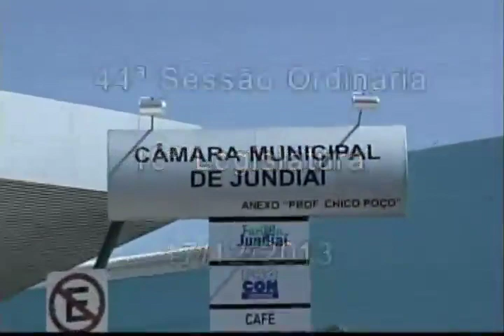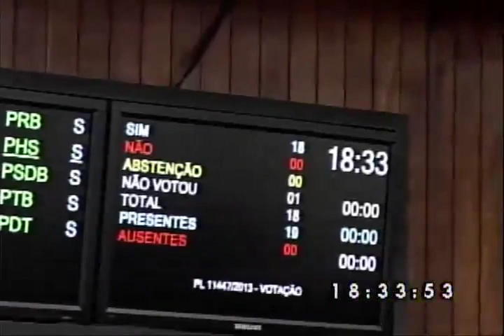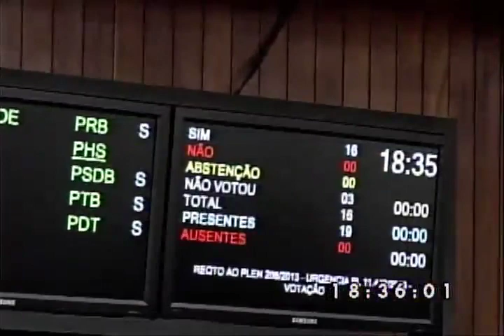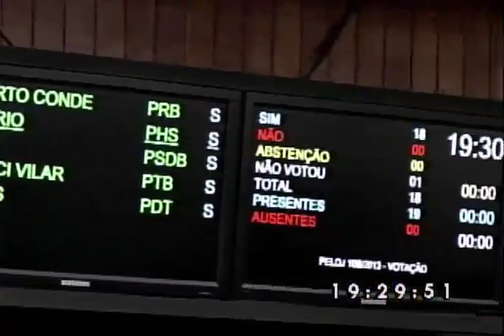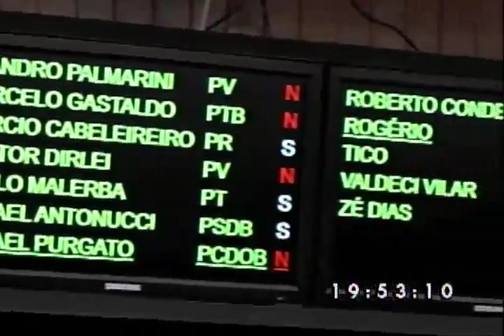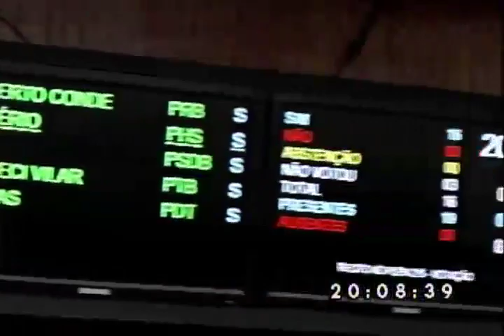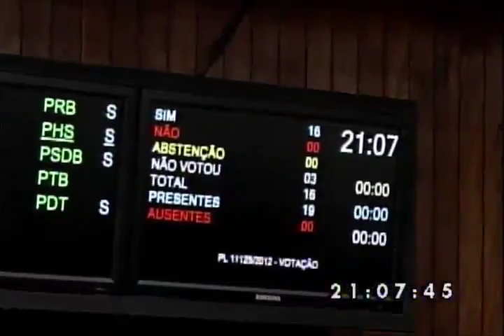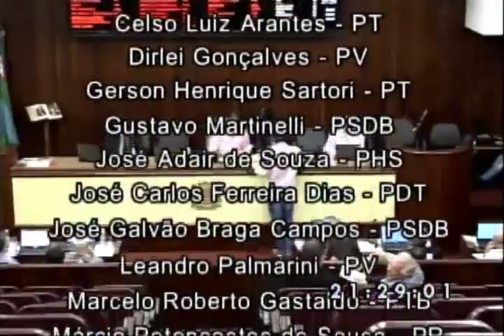44ª Sessão Ordinária 17 12 13